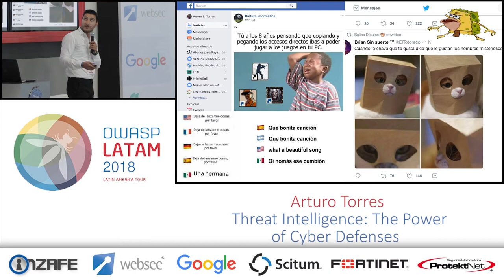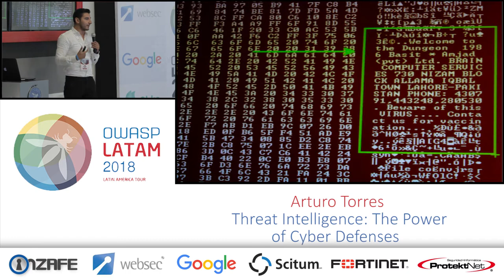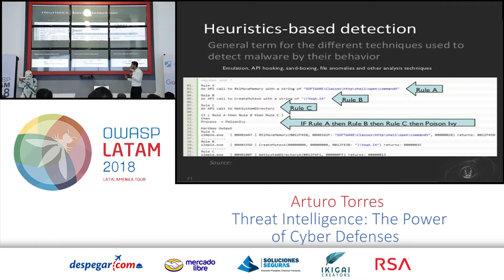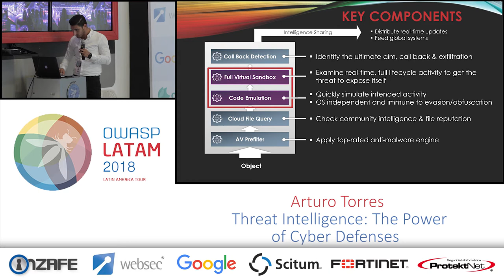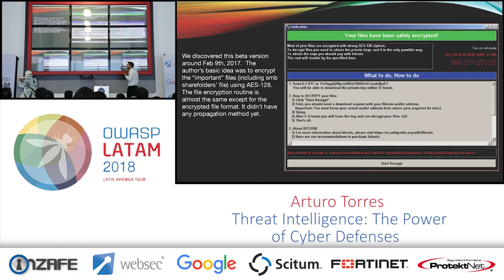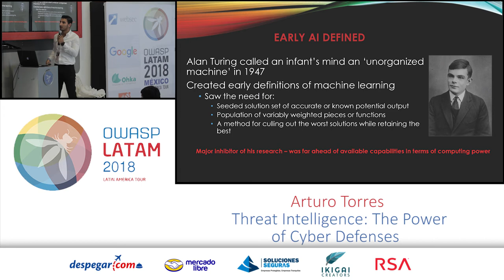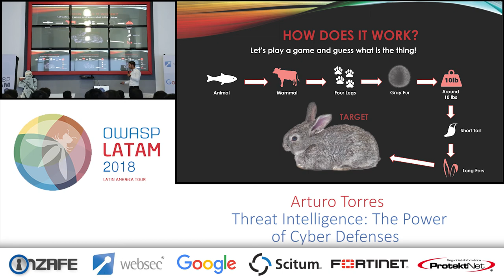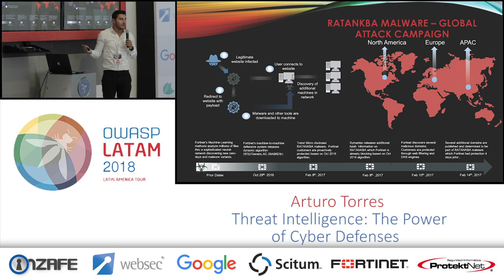Threat Intelligence: The Power of Cyber Defenses - Arturo Torres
Threat Intelligence: The Power of Cyber Defenses

Arturo Torres (@artur_t0rres) es Consultor de Seguridad en Fortinet con conocimientos de Seguridad Perimetral, Pruebas de penetración, consultoría y diseño de soluciones de seguridad. Ha publicado en foros de tecnología e impartido conferencias para el sector educativo y el sector empresarial. Arturo se unió a Fortinet en el 2016, y ha ocupado diferentes posiciones en otras compañías de tecnología como Especialista de seguridad en Alestra, además de que actualmente se desempeña como docente en una carrera de Seguridad Informática en la Universidad Autónoma de Nuevo León. Arturo es Ingeniero en Electrónica y Comunicaciones por la Universidad Autónoma de Nuevo León y  cuenta con una maestría en Administración, Negocios y Relaciones Industriales, por la misma universidad.

 A medida que las amenazas evolucionan y se vuelven más complejas, la seguridad debe ser administrada por expertos y el contar con actualizaciones constantes es un elemento clave para minimizar el riesgo de un incidente cibernético. El término "Inteligencia de Amenaza" se refiere al análisis de información perteneciente a diferentes actores maliciosos. Observando los diferentes tipos de técnicas y tácticas que emplean, y qué tipo de conjuntos de datos u organizaciones buscarían enfocar para poder brindar una contramedida sobre dichas amenazas avanzadas.